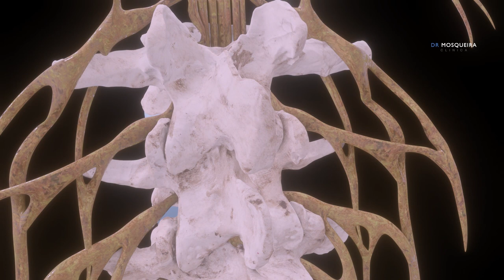Intervención de hernia discal en 3D - Microdiscectomía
Vídeo producido por Arán Creative.